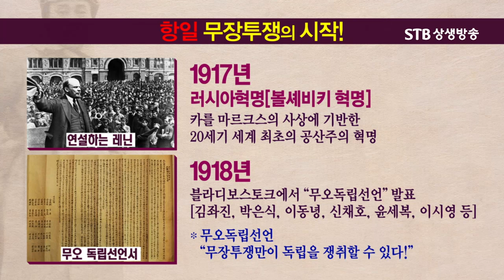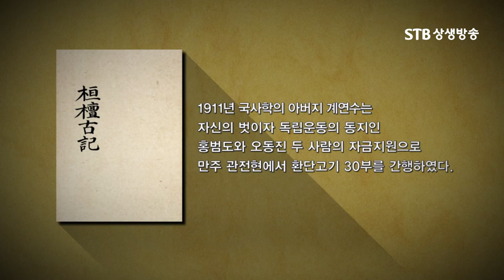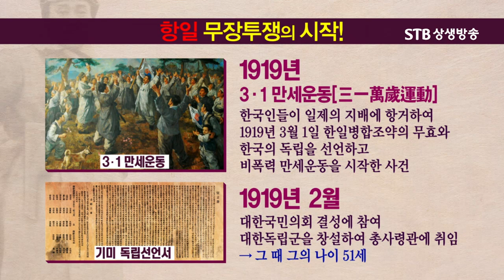홍범도 장군은 문무를 겸전한 당시 최고의 지식인이자 지도자였다ㅣ환단고기 출간에 자금을 지원하다ㅣSTB상생방송 김삼웅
STB상생방송) 인간의 길 가효국충 29회 항일 무장투쟁의 영웅 홍범도 장군① 김삼웅